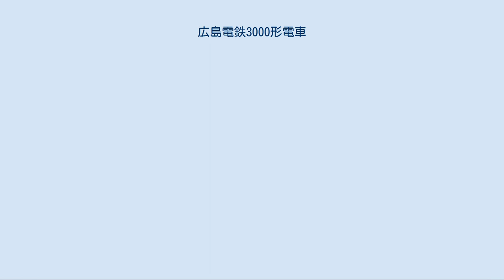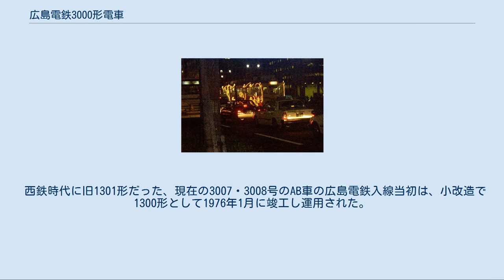広島電鉄3000形電車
西鉄1000形電車 (軌道) 」 広島電鉄3000形電車 本通、2015年3月撮影 3008号　1201形・1301形ベースに改造 帯広告があり濃桃色ラインが2本 広島駅付近、2007年9月撮影 3005号　1101形ベースに改造 2015年7月廃車、ミャンマーへ譲渡 千田車庫（許可を得て撮影）、2008年6月撮影 3006号　両端は1201形 中間車は1101形をベースに改造 2015年7月廃車、ミャンマーへ譲渡 広島電鉄3000形電車（ひろしまでんてつ3000かたでんしゃ）は、1979年に広島電鉄に改造配置、在籍中の路面電車車両である。
一時期小改造を経て営業運転に充当され、後に3000形に改造された1300形もまとめて記述する。
 詳細は「西鉄1000形電車 (軌道)」を参照 1953年、西日本鉄道の北九州線に1000形が導入された。
その後1954年に福岡市内線にもほとんど同仕様の車両が登場した。
北九州線では1000形で統一されたが、福岡市内線では製造時期・製造会社などで1001形、1101形、1201形、1301形に分けられた。
福岡市内線の第1次路線廃止が行われた1975年より広電に移籍し始めた。
 西鉄より、1101形・1201形・1301形が1976年に譲渡された。
譲渡された車両の中に元1001形はなく、1101形は5編成あったうちの2編成が譲渡され、譲渡されなかった車両は、他の事業者に車両としては譲渡されなかった。
1201形は9編成のうち8編成が譲渡され、譲渡されなかった1205編成は筑豊電気鉄道に譲渡された。
1301形は6編成のうち2編成が譲渡され、譲渡されなかった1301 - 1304編成は筑豊電気鉄道に譲渡された。
 先に1301形が譲渡され、小改造で運用を開始。
後に1101形・1201形も到着して、全面的に車体修繕されて、3000形への改造まで荒手車庫に留置された。
 まず、旧1201形を3連接車に改造、広電初の3連接車として導入され、市内線と宮島線との直通運用に充当された。
その後1101形改造車も登場、そして先に1300形として登場していた車両も改造し全部で8編成が登場した。
1300形の改造ポイントに加えて以下の点が改造された。
 なお、1101形を改造した車両は窓の天地寸法が大きいので見分けがつく。
特に3006ACBではC車のみ1101形からの改造であり、窓の寸法が若干異なる。
 台車は1201形/1301形が履いていた日立製作所製KL13、川崎車両製KS117/KS117A（両者とも形態は近似）を引き続き使用しているが、不足分2台は1101形のKS111を3007ACBの中間台車として使用した（現在はKL13/KS117系に統一）。
 車両の製造時期は、元1101形については1954年製、1201・1301形は1962年 - 1964年製になるが、広島電鉄では全て1963年製として扱っている。
 また、帯広告がある車両についてはライトベネチアンレッドのラインが2本、帯広告がない車両はラインが1本になっている。
 3000形は一時、宮島線直通運用の主力車両として運用されたが、3700形や3800形、3900形の登場後は余剰気味になって、3900形の代替で3001が1992年に廃車された。
その後は主に平日朝ラッシュ時に限定運用されていたが、他の直通運用車両よりも高速域での加速が悪く、直通運用車両では唯一常用ブレーキが空気ブレーキのみで電気ブレーキが装備されていなかったために、ブレーキシューの交換頻度が短く、メンテナンスに手間がかかっていたこともあり、老朽車両の代替と輸送力向上のために市内線へ移籍することとなった。
 1998年に市内線への移籍が決まり、宇品線で運用を開始した。
2016年8月現在は全編成千田車庫所属で、2編成が朝夕ラッシュ時の1号線（宇品線）、5号線（比治山線）で運行。
1編成は江波車庫常駐で8号線（横川線）の平日朝ラッシュで1往復運用されている。
 機器の老朽化が進み、1000形の導入が進んだ2015年7月に3005編成・3006編成が運用離脱して廃車となった。
この2編成は廃車後、同時に廃車された750形の一部とともにミャンマー国鉄に譲渡され、3006編成はTCE3001として2016年1月10日よりヤンゴンでの運用が開始された。
 ライトアップ車両　2002年11月撮影 ひろしまドリミネー...